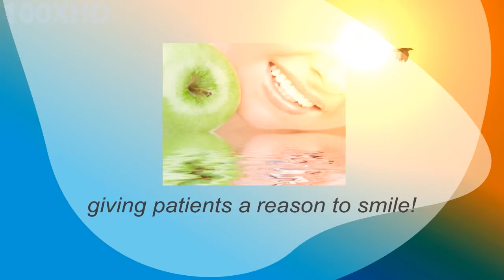100XHD Website Video 47 Professionals Dentist